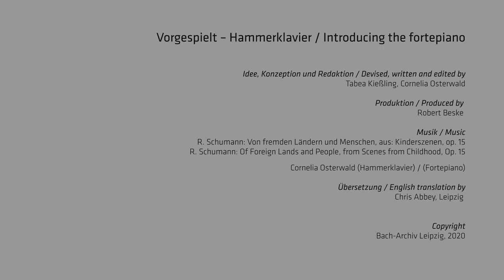Vorgespielt – Hammerflügel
Unsere Videoreihe „Vorgespielt" stellt drei historische Tasteninstrumente im Sommersaal des Bach-Museums Leipzig vor. Die Musikerin Cornelia Osterwald gibt einen Einblick in die Funktionsweise und den Klang von Truhenorgel, Cembalo und Hammerflügel.

Our video series "Played Aloud" presents three historical keyboard instruments from the Bach Museum's Summer Hall. Cornelia Osterwald gives an insight into the functioning and sound of the chest organ, harpsichord and fortepiano.

Idee, Konzeption und Redaktion / Devised, written and edited by
Tabea Kießling, Cornelia Osterwald

Produktion / Produced by
Robert Beske

Musik / Music
J. S. Bach: Präludium C-Dur, BWV 846 /
J. S. Bach: Prelude in C major, BWV 846

J. S. Bach: [Allegro], aus: Konzert D-Dur, BWV 972  /
J. S. Bach: Allegro from Concerto in D major, BWV 972

R. Schumann: Von fremden Ländern und Menschen, aus: Kinderszenen, op. 15 /
R. Schumann: Of Foreign Lands and People, from Scenes from Childhood, Op. 15

Cornelia Osterwald (Truhenorgel, Cembalo, Hammerflügel)
Cornelia Osterwald (chest organ, harpsichord, fortepiano

Chris Abbey, Leipzig

Copyright
Bach-Archiv Leipzig, 2020